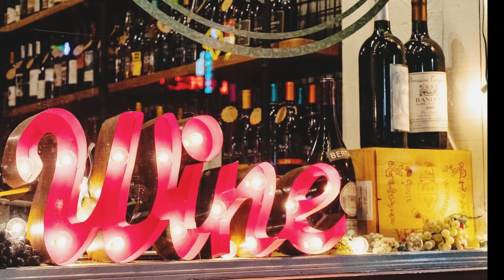Vlog 156: Đi Uống Rượu Miễn Phí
Kimanhxunguoi Thung Lũng Napa - Thung Lũng Rượu Vang Nổi Tiếng # Kênh Kim Anh Xứ Người rất vui được chào mừng ông bà cô bác anh chị em và các bạn ghé thăm.  Kimanhxunguoi hy vọng sẽ nhận được những góp ý của ông bà cô bác anh chị em để kênh Kimanhxunguoi mỗi ngày mới hay và ý nghĩa hơn cho ông bà cô bác anh chị em và các bạn thư giãn hoặc nấu những món ăn đơn giản nhanh gọn lẹ nhưng đầy đủ dinh dưỡng. Ông bà cô bác anh chị em và các bạn vui lòng đăng ký, like và chia sẽ cho bạn bè và người thân xem nhé. Xin cảm ơn ông bà cô bác anh chị em và các bạn.